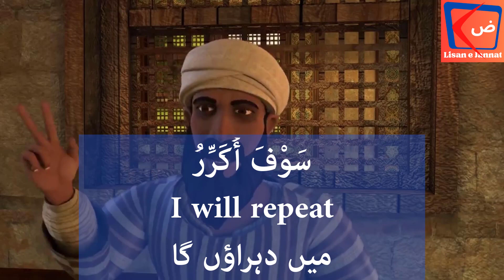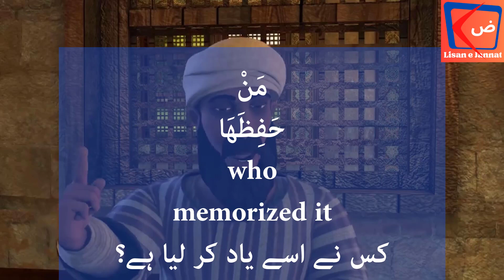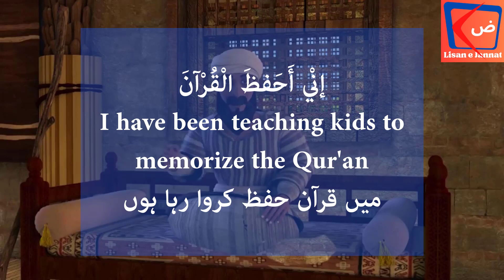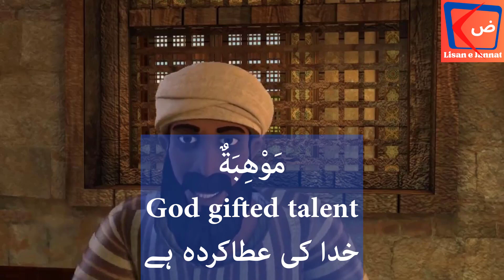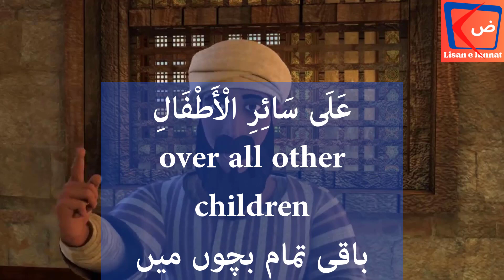Learn Arabic: The Ultimate Guide for Beginners!4 arabicthroughmovies arabic for beginners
Lisan e Jannat is a valuable platform for learning new skills and languages. In this video we are going to explore a captivating animated movie clip that serves as an excellent resource for those interested in learning Arabic. The video is enhanced with multilingual subtitles in Arabic, English, and Urdu, making it accessible to a wider audience. Whether you're a beginner seeking to grasp the basics of the Arabic language or someone with a keen interest in Arab culture, this video provides an immersive and educational experience.

This animated movie clip delves into the intricacies of the Arabic language, providing viewers with a comprehensive guide on how to speak Arabic. It covers various aspects, including pronunciation, vocabulary, grammar, and sentence structure. By carefully following the subtitles and accompanying visuals, learners can develop a strong foundation in Arabic.

Arabic, a Semitic language with a rich history, is spoken by millions of people worldwide. Through this clip viewers can see the diversity of the Arabic language and culture in additon to that viewers gain a deeper understanding of the language's cultural significance.

Mastering the Arabic alphabet is a fundamental step in learning the language. The video provides a step-by-step breakdown of the Arabic, explaining each letter's pronunciation and shape. The subtitles display the Arabic words alongside their phonetic equivalents in English and Urdu, facilitating a comprehensive learning experience for viewers of different linguistic backgrounds.

The rise of online resources has revolutionized language learning, and Arabic is no exception. The video highlights the benefits of learning Arabic online, including flexibility, accessibility, and the availability of interactive tools and materials.

For Urdu-speaking individuals interested in learning Arabic, the video provides a unique opportunity to bridge the linguistic gap. By presenting Arabic lessons through Urdu subtitles, learners can leverage their existing knowledge to grasp Arabic concepts more easily. The video emphasizes the similarities and differences between the two languages, promoting a seamless transition for Urdu speakers.

To reinforce the learning experience, the video presents a series of Arabic sentences tailored specifically for beginners. These sentences cover everyday topics such as greetings, introductions, and basic conversations. The subtitles offer translations in English and Urdu, ensuring learners comprehend the content accurately.

Arabic holds great significance for those interested in studying the Quran. The video dedicates a section to learning Quranic Arabic, focusing on essential vocabulary and phrases commonly found in Islamic scripture. By incorporating these teachings, learners can develop a deeper understanding of the Quran and its message.

To enhance practical language skills, the video presents a collection of Arabic phrases for everyday use. With the help of the subtitles, viewers can familiarize themselves with these phrases, enabling them to communicate effectively in Arabic-speaking environments.

The animated movie clip, supported by multilingual subtitles in Arabic, English, and Urdu, serves as an exceptional resource for learning the Arabic language. It offers a comprehensive overview of Arabic pronunciation, grammar, vocabulary, and cultural context. By following the video and subtitles attentively, viewers can embark on a rewarding journey towards mastering this beautiful language. Whether you're a beginner or someone seeking to expand your linguistic horizons, this video provides an engaging and immersive learning experience that caters to a diverse range of learners. how to language arabic how to speak Arabic speak arabic arabic alphabet arabic online how to say in Arabic learn arabic language in urdu learn basic arabic with urdu learn arabic in urdu arabic sentences for beginners learn quranic arabic learn arabic from hindi urdu arabic phrases @